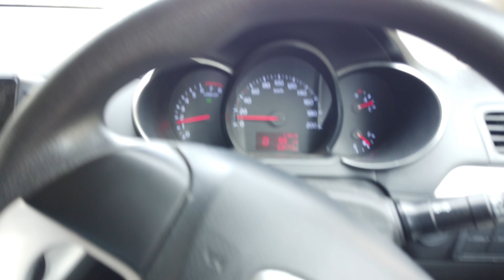Sindbad ja ka bhai apka bacha ban gya | Fortress Lahore | Mini youtube video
sindbad fortress stadium lahore sindbad lahore sindbad lahore fortress sindbad playland lahore sindbad lahore sindbad playland fortress lahore